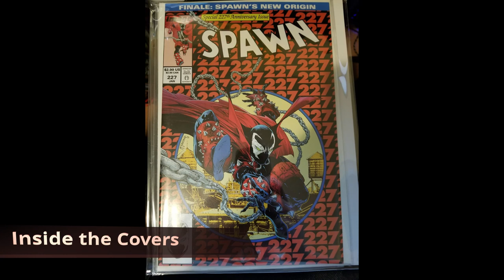Spray Paint Art Series - Episode 1 - Warming back up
First in my series of spray paint art vids.  Took a long time off between Moyra being sick and cold weather, but wanted to get back in the saddle. Did just a basic space painting, using some of my new Montana Gold paints, just to get back into practice